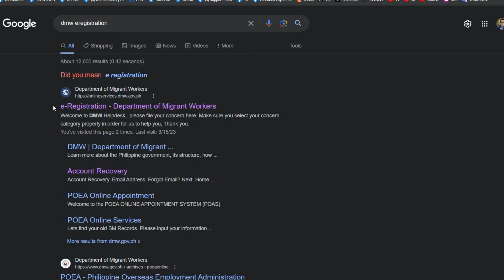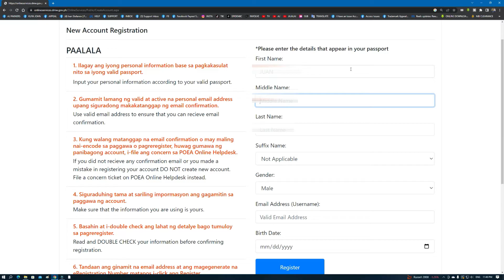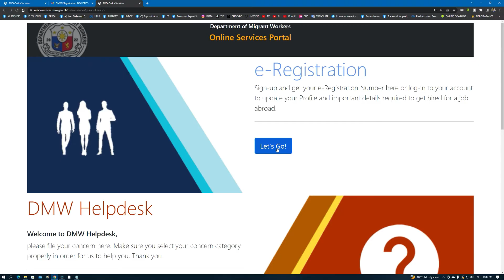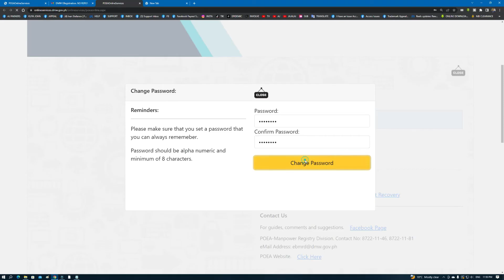PAANO GUMAWA NG E-REG ACCOUNT | how to create E-REG account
THIS VIDEO IS A GUIDE ON HOW TO CREATE E-REGISTRATION ACCOUNT IN DMW (Department of Migrant Workers)

We make videos with the intention of entertaining People around the world, We do not own some of the music and sound effects we use in most scenarios. Our Understanding is that it is in correlation to what is so-called " Fair Right use", however, given that it is open to interpretation if any owners of the Music would like us to remove the music, we have no problem with that, and will do so as fast as possible.